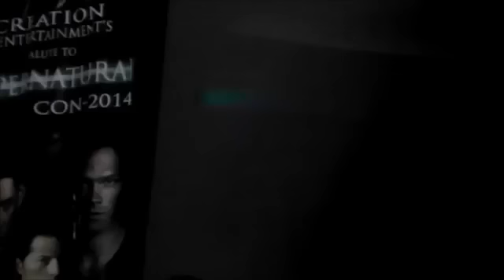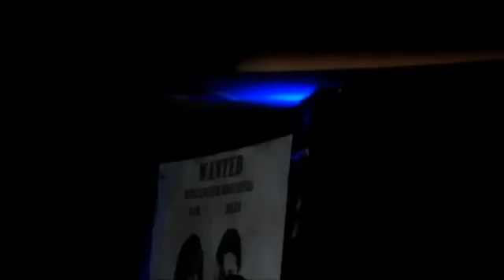2014 DCCon Caberet Gil, Matt, Misha, Osric, Richard, Rob, Sebastian and Louden Swain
I downloaded this to put up Gil singing All of Me but figured why not upload it all also?  This is back in 2014 before I got Ricqui (My good quality camera. Yes, I name my camera XD)

Gil McKinney, Matt Cohen, Misha Collins, Osric Chau, Richard Speight Jr., Rob Benedict, Sebastian Roche and Louden Swain